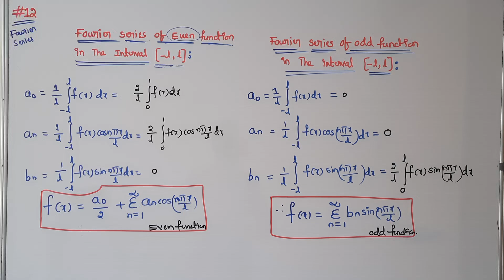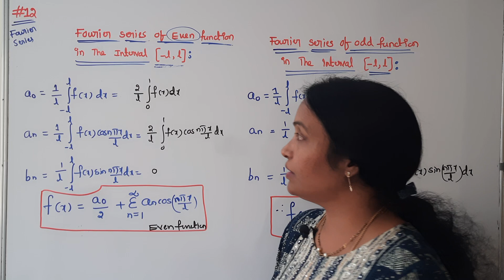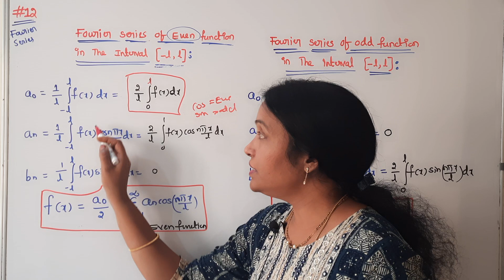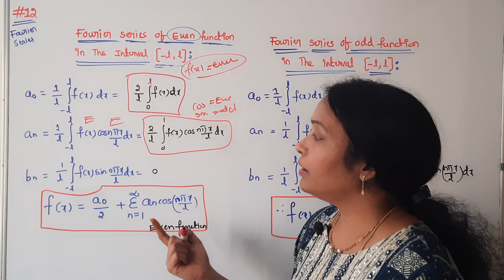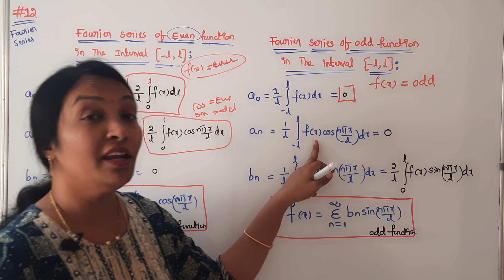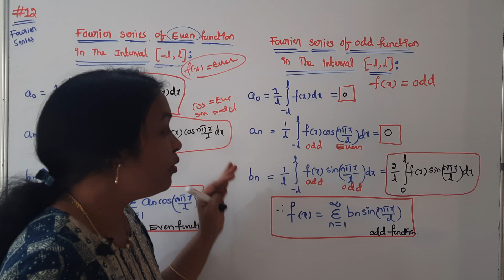JNTUA M3 Fourier Sin Series & Fourier Cosine Series || Very Important Questions for R20 M3 JNTUA